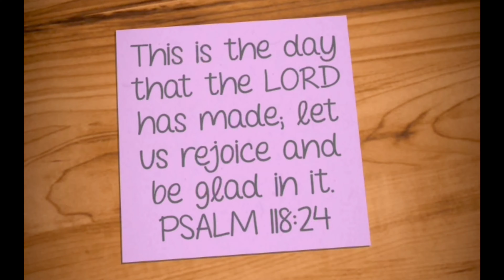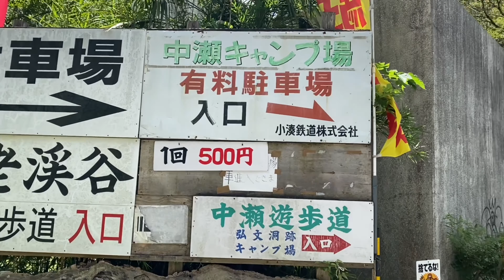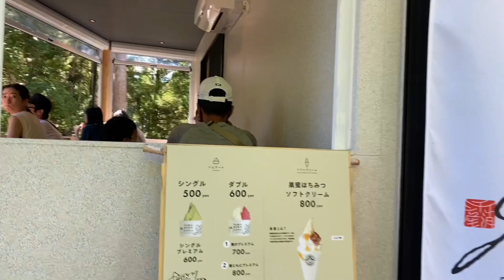JAPAN WATERFALL: Exploring Yoro Valley , Awatama Waterfall and Rikokuji Temple in Otaki, Chiba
OTAKI, CHIBA, JAPAN
Awamata Waterfall (Awamata no Taki) is the biggest and most popular waterfall in Boso Peninsula.
It is 30m high, 30m wide, and 100m long. It is also known as Yoro Great Fall because it is part of the Yoro River.